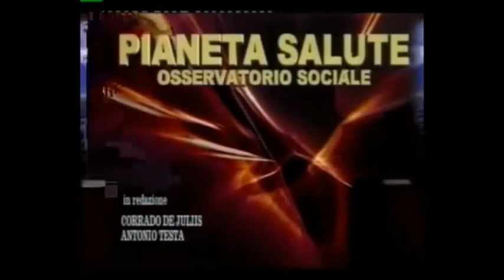Pianeta Salute 9 giugno 2020